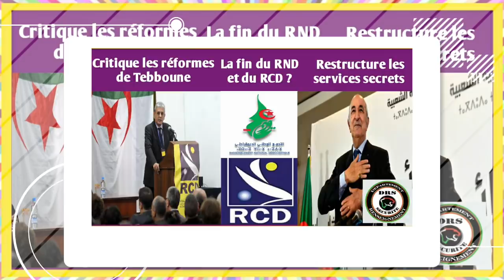Mohcine Belabbas critique les réformes de Tebboune, la fin du RND et du RCD, Tebboune restructure ..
Le RND dont le secrétaire général par intérim, Azzeddine Mihoubi, a essuyé un revers lors de la dernière élection présidentielle envisage de changer de dénomination.